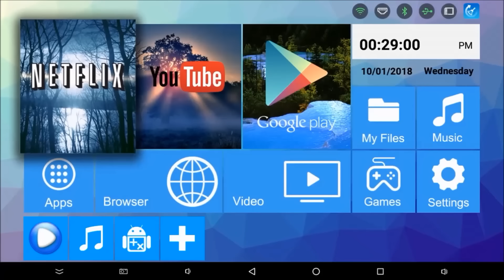MOMENTO TECNOLOGIA✓ MENOR BOX ANDROID DO MUNDO COM 3GB RAM 32 ROM OCTA CORE 2.0 2018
NOSSA LOJA VITUAL TOP.
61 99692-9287 zap do canal

INFORNET TV